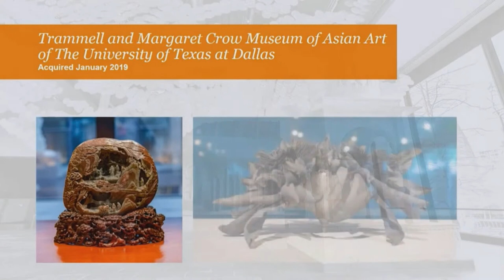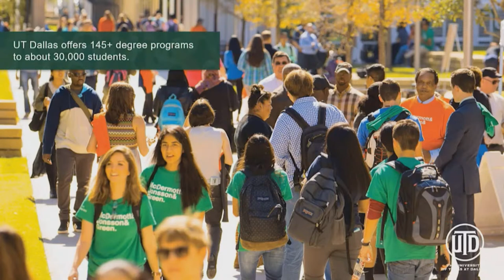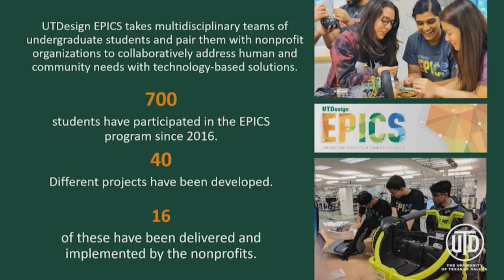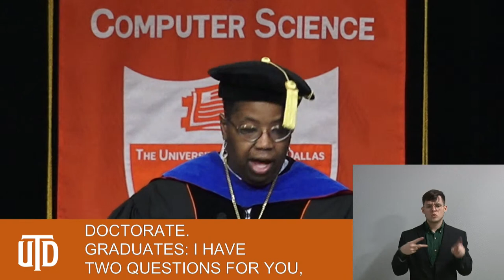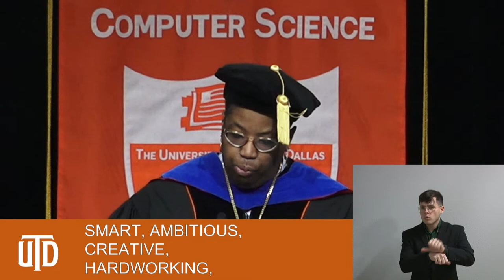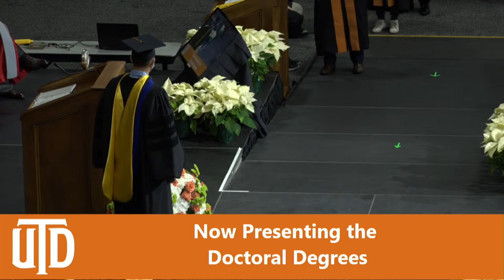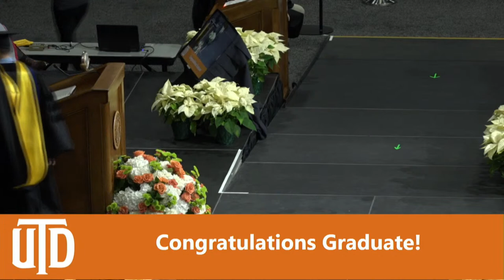UT Dallas Commencement - Erik Jonsson School of Engineering and Computer Science Ceremony – 2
Erik Jonsson School of Engineering and Computer Science Ceremony – 2

• Computer Science (graduate only)
• Software Engineering (graduate only)
• Systems Engineering and Management

Activity Center
Friday, December 17, 2021
12:00 PM